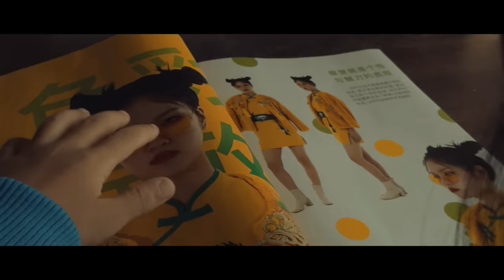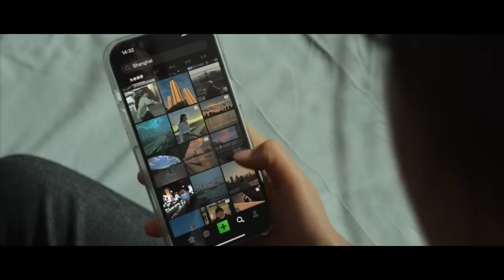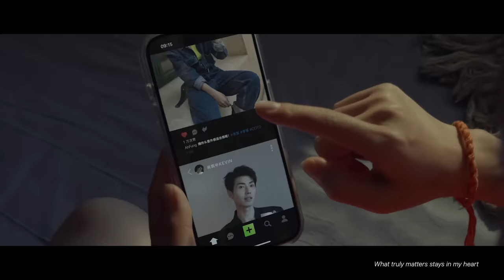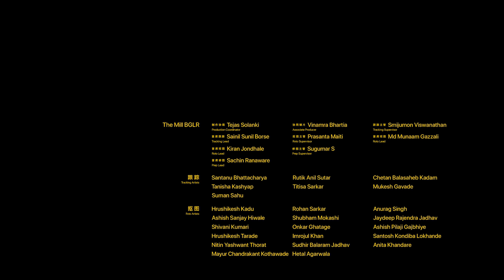Shot on iPhone 15 Pro Max | Chinese New Year - Little Garlic | Apple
Usher in the Year of the Dragon with a story about a young girl who has a special shapeshifting ability. Together with Director Marc Webb, Apple brings you this charming and heartwarming tale about self-discovery in our pursuit of life in the modern world.

Learn more about iPhone 15 Pro and iPhone 15 Pro Max